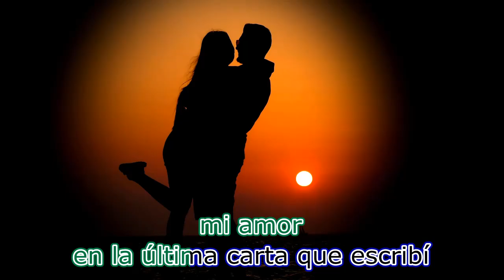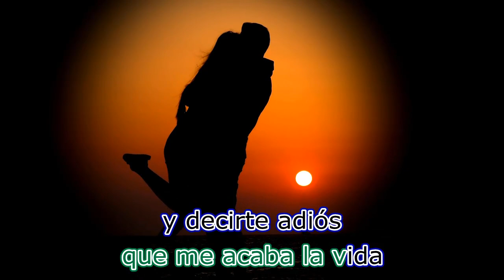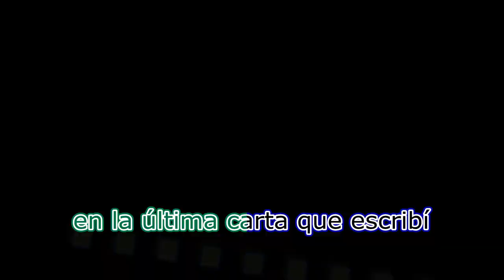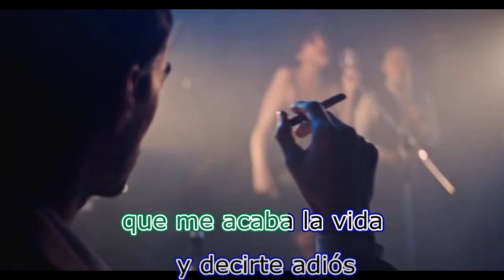Contéstame - Oscar D'Leon - Letra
Nesal
Alex10892
Entertainment purposes only
Contéstame
Oscar D'Leon
Letra